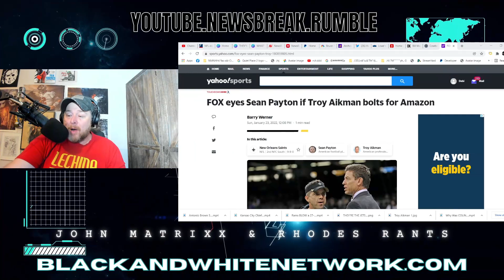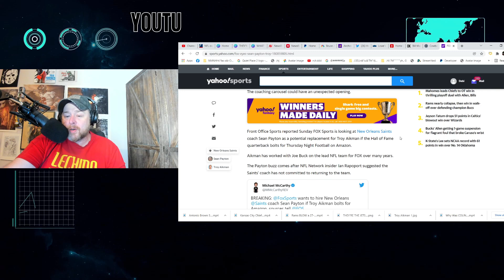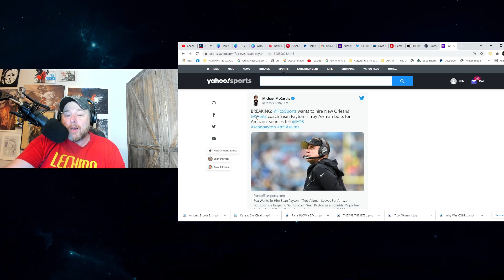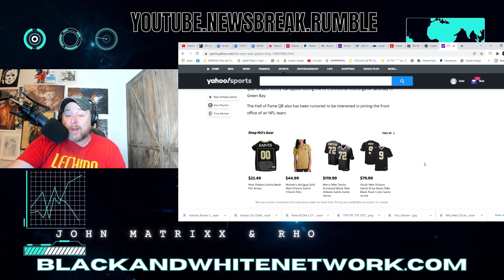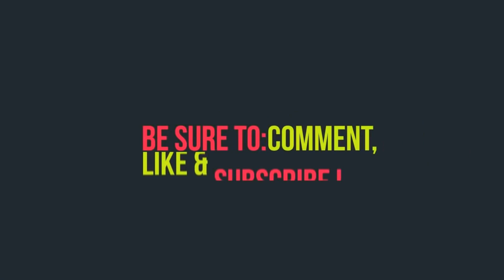Troy Aikman Could Leave Fox Sports for Amazon's Thursday Night Football?! Sean Payton a REPLACEMENT?